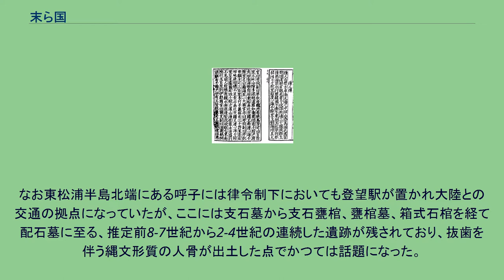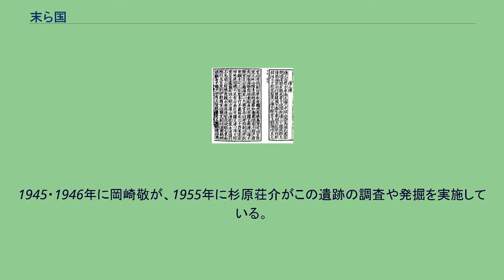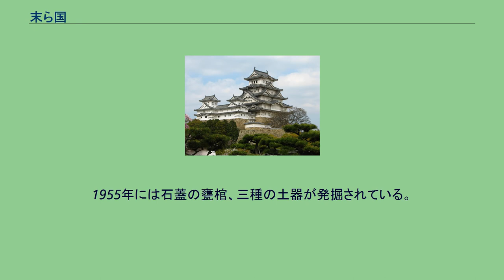末ら国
末盧國（まつろこく／まつらこく）は、『魏志倭人伝』や『梁書』・『北史倭国伝』で記述されている国の一つであり、魏の使者が対馬、壱岐を経由して、本土に最初に上陸する倭の地である。
松浦（古くは「まつら、末羅」）の音写とする説が有力。
末盧国は、音の近い松浦地方の旧肥前国佐賀県唐津市に菜畑遺跡、松浦川や半田川、宇木川の流域に桜馬場や宇木汲田（うきくんでん）などの遺跡があるため、これらが中心領域に含まれていた地域と推定する研究者が主流である。
東松浦半島北端にある呼子からは、壱岐まで約28キロ、壱岐と対馬の間は73キロ、対馬と韓国の巨済島の間は約75キロ（対馬と釜山との間は約93キロ）あり、魏志倭人伝の記述ではそれぞれが1000里となっているため、壱岐からの距離の整合性を重視し、現在の長崎県佐世保市・福岡県福岡市・宗像市・遠賀郡などと推定する研究者も少数ながら存在する。
広さは、律令制の郡または数郡程度であり、一つの政治勢力が形成されていたことが分かる。
なお東松浦半島北端にある呼子には律令制下においても登望駅が置かれ大陸との交通の拠点になっていたが、ここには支石墓から支石甕棺、甕棺墓、箱式石棺を経て配石墓に至る、推定前8-7世紀から2-4世紀の連続した遺跡が残されており、抜歯を伴う縄文形質の人骨が出土した点でかつては話題になった。
魏志倭人伝や北史倭国伝には、末盧国に至るまで、次のように書かれている。
『魏志』倭人伝には、次のように書かれている。
「有四千餘戸、濱山海居。草木茂盛、行不見前人。好捕魚鰒、水無深淺、皆沈没取之。」 （訓み下し文）「四千余戸あり、山海に浜（そ）いて居り、草木茂盛して行くに前人を見ず、好んで漁鰒（ぎょふく）を捕らえるに、水深浅となく、皆沈没して之を取る。」 （大意） 先に行く人が見えないほどに生い茂った葦原を掻き分けて進んだ。
そして住民は海人として魚や鰒（あわび）を捕っていた。
縄文晩期、弥生時代前期より中期にかけての集落で、貝塚が存在し、縄文晩期より弥生前期（板付Ⅰ式土器）には後背の山上に支石墓を営み、弥生前期（板付Ⅱ式土器）から中期にかけて平坦部に甕棺墓を作っている。
129個が調査され、これまで150個が出土している。
この中に小児甕棺を少なからず含む。
この甕棺墓から、多鈕細文鏡1、細形銅剣9、細形銅矛5、細形銅戈2、銅釧・勾・ガラス管玉・ガラス小玉などが検出された。
現在、鏡地区は大陸舶載の青銅器が日本で最も多量に発見されている。
この遺跡は、唐津市の平野町と山下町の中間にあって、唐津市街地の北の砂丘地帯の西南に所在する。
この遺跡の甕棺は弥生時代後期のものである。
1945・1946年に岡崎敬が、1955年に杉原荘介がこの遺跡の調査や発掘を実施している。
1944年（昭和19年）防空壕の工事中に合口の甕棺が掘り出された。
その中から、方格規矩四神鏡2面、有鉤銅釧・鉄刀・ガラス小玉、銅矛などが発見されている。
人骨も出土したようであるが、埋め戻されている。
これらに遺物は、現在は、佐賀県立博物館に所蔵されている。
1955年には石蓋の甕棺、三種の土器が発掘されている。
^ 岡崎敬「多鈕細文鏡－唐津市宇木汲田遺跡」 ^ 岡崎敬「鏡・銅釧・巴形銅器－唐津市桜庭場遺跡」 ^ 『新訂　魏志倭人伝・後漢書倭伝・宋書倭国伝・隋書倭国伝　中国正史日本伝(1)　石原道博編訳　岩波文庫』P39-54 ^ 北史倭国伝原文 ^ 岡崎敬『魏志倭人伝の考古学 九州篇』第一書房　2003年　ISBN 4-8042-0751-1